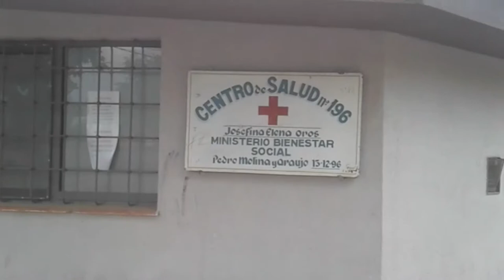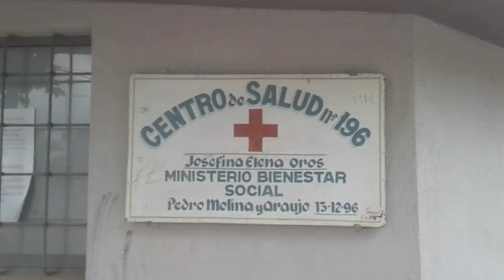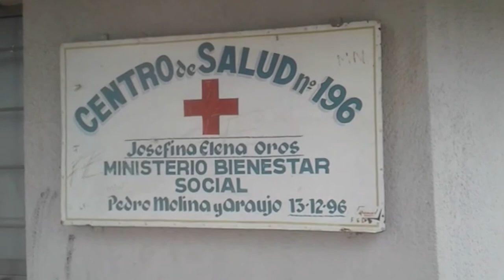Vecinos del B° Nueva esperanza piden apertura del Centro de Salud 196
vecinas y vecinos del Barrio Nueva esperanza ubicado en Villa Nueva, Guaymallén, Mendoza. Reclaman por la apertura del Centro de Salud Barrial N° 196, el cual brindaba ayuda en atención primaria a niños, niñas, adultos y mayores.
Era el lugar principal para hacer controles de niños sanos, tramites de la AUH, tomar fiebre y presión, repartir la leche y vacunas.
Hoy, ante el contexto sanitario el gobierno provincial movilizo a todo el personal afectándolo a los principales hospitales, quedando así todos los centros de salud barriales cerrados.
El corresponsal Eduardo Giménez nos trae este informe de hoy.